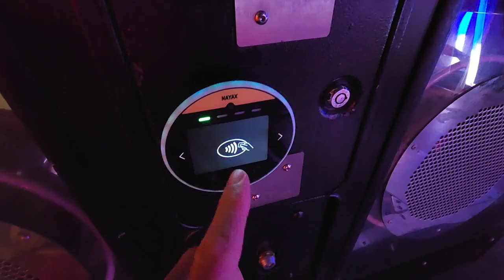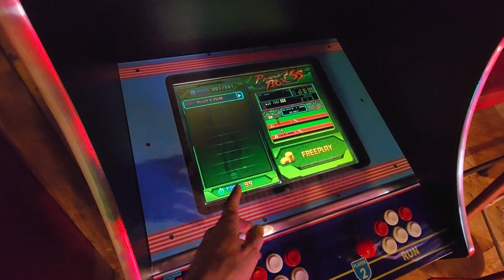Video Game Arcade Tours - Lane7 The Cube (Birmingham, UK) 🇬🇧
Lane7 in Birmingham. Somebody put all their stat points on image and left nothing for charisma/vigour/fun.

Address:
Lane7 The Cube (Birmingham)
The Cube, Lane7 Level 6, Wharfside St, Birmingham B1 1RN

Hours:
Monday 4 pm–12 am
Tuesday 4 pm–12 am
Wednesday 4 pm–12 am
Thursday 4 pm–12 am

Video Title: Video Game Arcade Tours - Lane7 The Cube (Birmingham, UK) 🇬🇧

-- GinkoSolutions.com